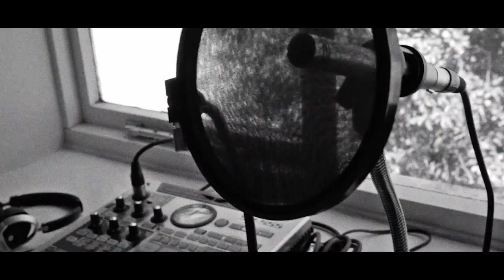Finger Painter - How it's done... Part 2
Here's the other part of the process, I think "Clar" does a brilliant job, and she's not 7 like you might think when you hear the audio in Finger Painter.